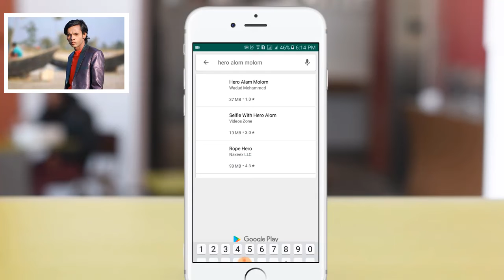হিরো আলম || এবার হিরো আলমের নামে গেম তৈরী || Hero alom molom video game - 2019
.CHANNEL ABOUTS.
 "Profullow dream. profullowdream channel is Technology relented. Profullow dream channel daily upload new videos money topic relented. Example Earning,How to,Make money,Youtubeing,Photoshop Tutorial,Apps Reviews,Computer software tips & tricks,And All Mobile Reviews All day All Time..

প্রতিদিন এখানে বিভিন্ন প্রকারের অনলাইন ইনকাম,এবং মোবাইর অ্যাপস, কম্পিউটার সফট্ওয়ারের্ এর সম্পর্কে ভিডিও আপলোড করা হয়। আপনি যদি অনলাইন ইনকাম সম্পর্কে জানতে চান তাহলে আমার চ্যানেলটি সাবক্রাইব করে রাখুন প্রতিদিন নতুন নতুন ভিডিও পাবেন।

Profullow Kumar

Profullow Kumar